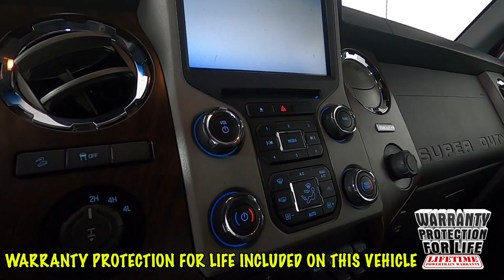2016 Ford F-350SD Lariat Truck 1FT8W3BT0GED12276